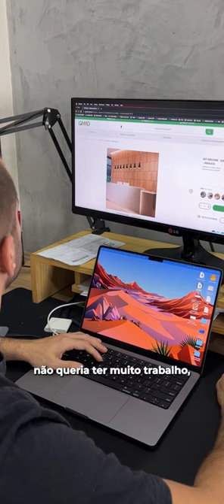PAINEL DECORATIVO DECORE - ARAUCO | FAMILIA MAKER - PARTE 1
As vezes é difícil escolher um painel que seja versátil, fácil de instalar e bonito, não é mesmo?

Pensando nisto, a @ARAUCOBrasil lançou um produto muito bacana!

O kit decore! Acesse o link e veja no nosso